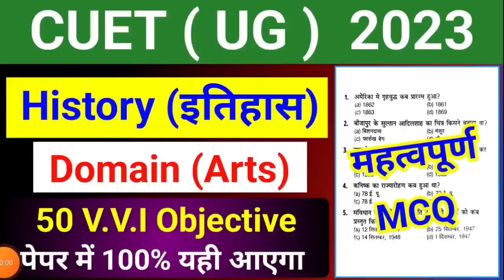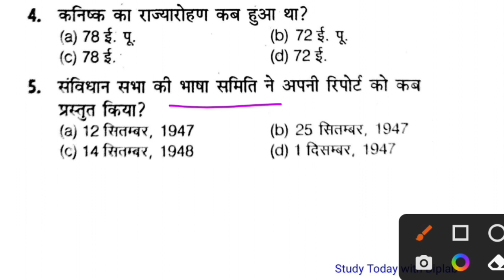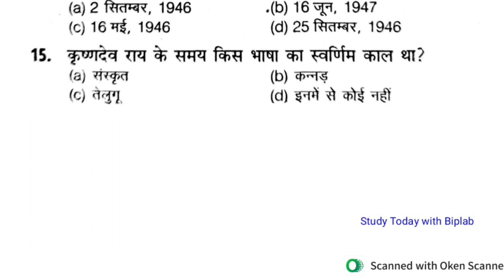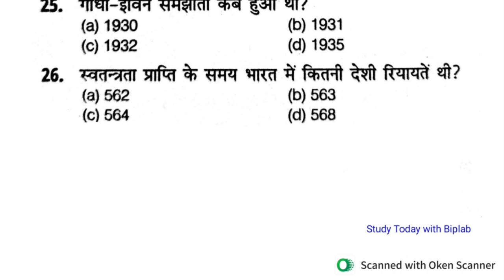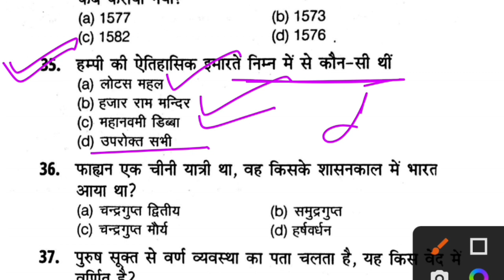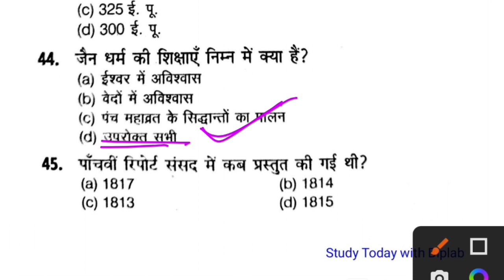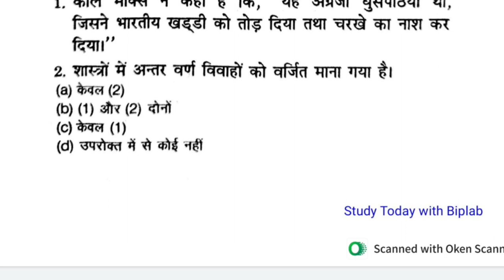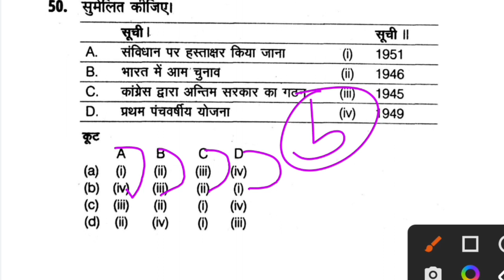CUET UG 2023 Domain Paper History | cuet ug History vvi Objective question 2023 | History mcq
cuet ug 2023 history paper
cuet ug history paper solution 2023
History mcq cuet ug 2023
cuet ug paper history mcq solution
cuet ug 2023 domain arts paper
history important Objective question 2023
history mcq cuet domain paper 2023
cuet history question answer 2023